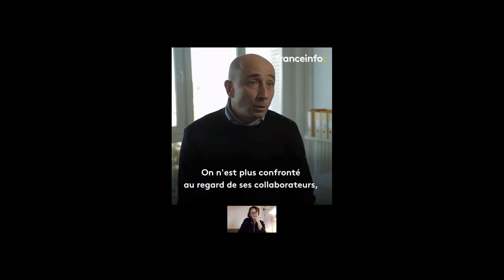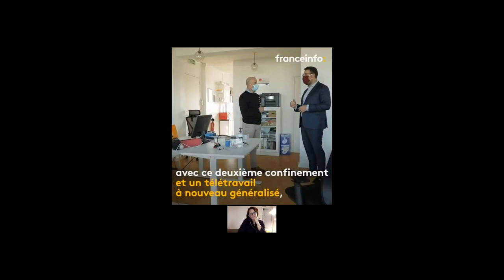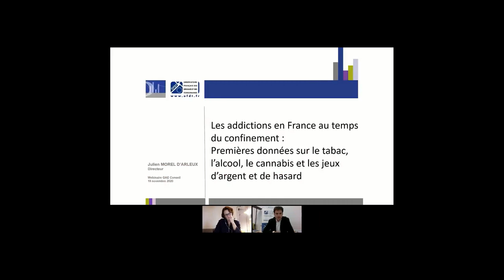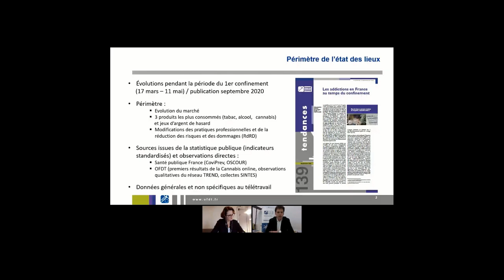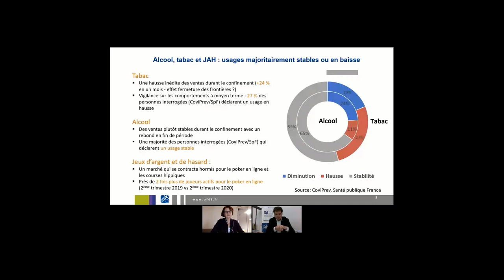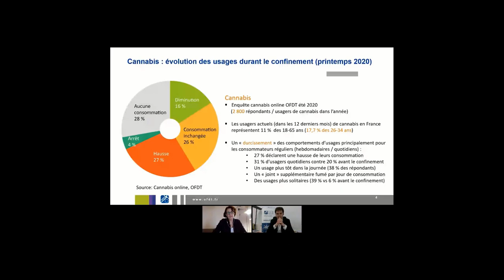Replay 2ème édition des Rencontres de l'Addictologie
19 novembre 2020 : 2ème édition des Rencontres de l'Addictologie organisées par GAE Conseil.

2 tables rondes animée par la journaliste Sabine GERMAIN sur le thème "Télétravail & pratiques addictives en temps de crise" autour des intervenants suivants :

- Dr Nicolas PRISSE, président de la Mildeca
- Julien MOREL d'ARLEUX, directeur de l'OFDT
- Michel LACOMBE, chef de projet risques produits psychoactifs SNCF
- Cécile PETIT, direction des activités sociales AG2R La Mondiale
- Jamila EL BERRY, avocate en droit social et de la santé-sécurité
- Ariane POMMERY de VILLENEUVE, patient expert en addictologie
- Alexis PESCHARD, président de GAE Conseil